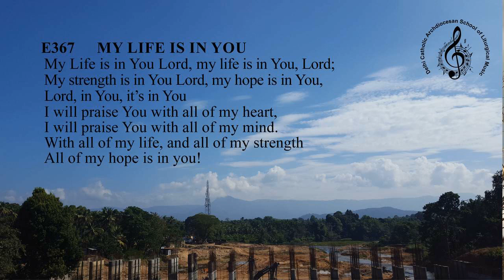Ishbhajane367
Song for Adoration